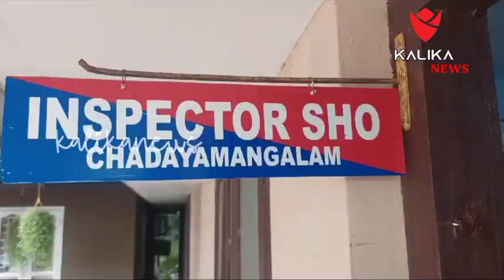കൊല്ലം ചടയമംഗലത്ത് പ്രായപൂർത്തിയാകത്ത പെൺകുട്ടിയെ പീഡിപ്പിച്ച യുവാവിനെ നാൽപ്പത് വർഷം കഠിനതടവിനും ഇരു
കൊല്ലം ചടയമംഗലത്ത് പ്രായപൂർത്തിയാകത്ത പെൺകുട്ടിയെ പീഡിപ്പിച്ച യുവാവിനെ നാൽപ്പത് വർഷം കഠിനതടവിനും ഇരുപതിനായിരം രൂപ പിഴയടക്കാനുമാണ് കൊട്ടാരക്കര ഫാസ്റ്റ് ട്രക്ക് കോടതി ജഡ്ജി റീനദാസ് വിധിച്ചത്.